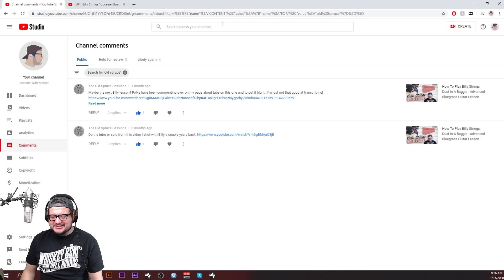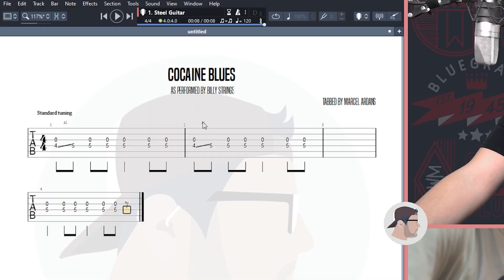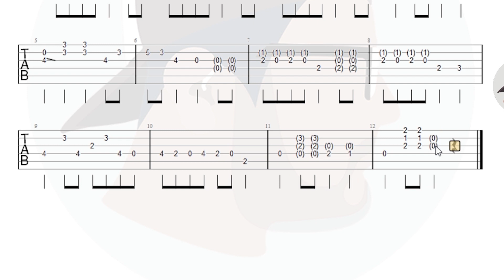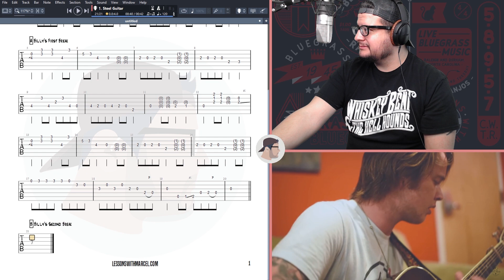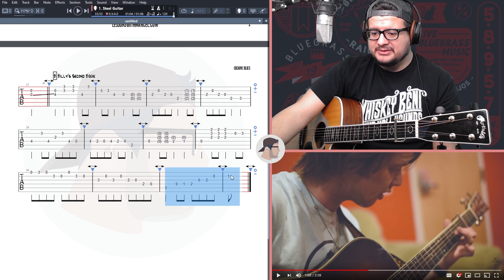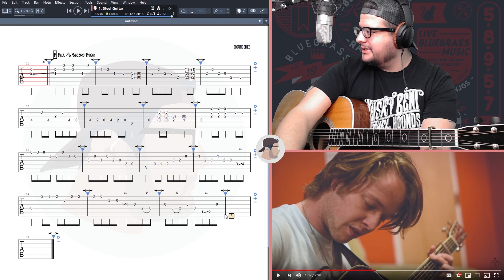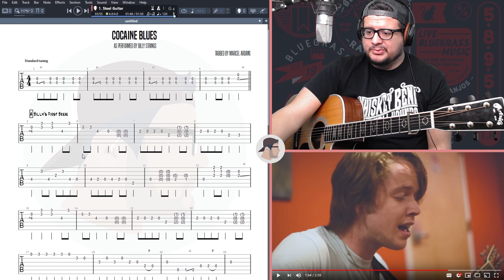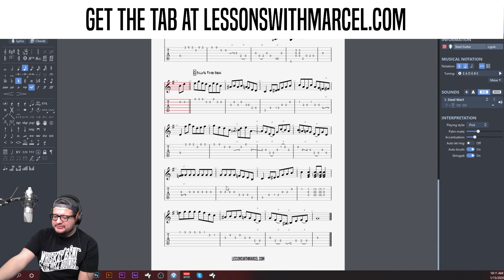Billy Strings' Cocaine Blues Breaks Transcribed - Bluegrass Guitar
Billy Strings is part of a new generation of flatpickers that are taking bluegrass guitar to the next level. His personal style isn't for everyone, as can be seen in every bluegrass guitar forum argument of the last 6 months. I've previously covered Billy's playing on Dust In A Baggie, While I'm Waiting Here, Tennessee Stud, and I'm A Lonesome Fugitive. In the future I'll get to other hits like Slow Train, I promise (yes, the one in the van). I do find it interesting that in a scene flooded with Tony Rice imitators that the most popular flatpicker right now is Billy Strings, who is very influenced by Doc Watson!